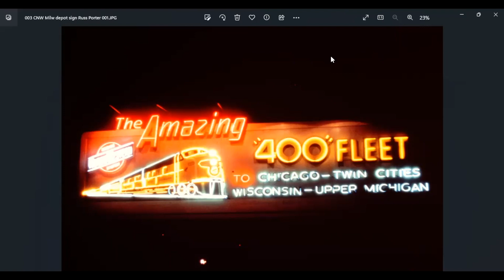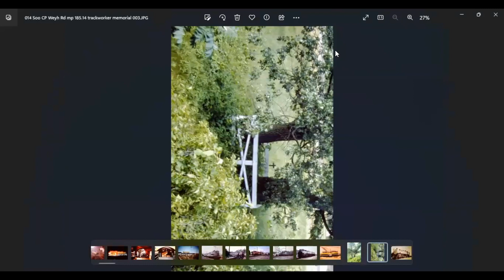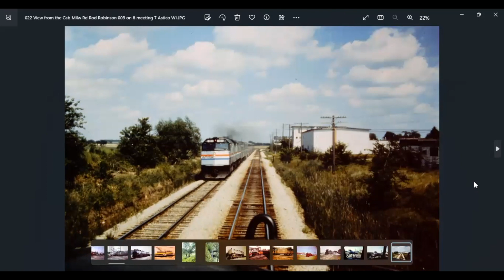June 2023 Wisconsin NRHS meeting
This is the June 2, 2023 meeting of the Wisconsin Chapter of the National Railway Historical Society.

Dave Nelson presents "The Photography and Collections of Rod Robinson," a fascinating glimpse of many Milwaukee-area railroad photos taken by Rod Robinson in the 1970s and 1980s, plus dozens more acquired from other photographers.